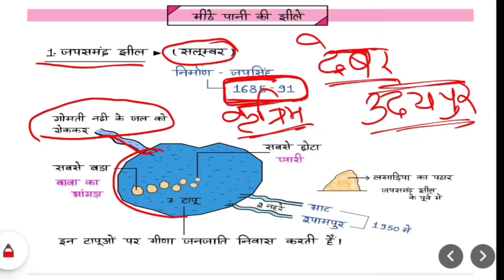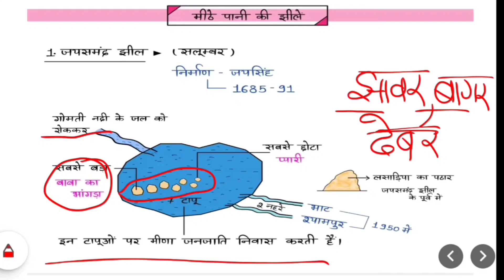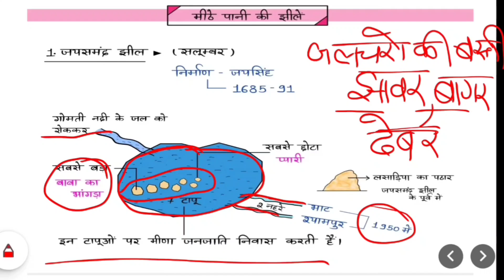राजस्थान में मीठे पानी की सबसे बड़ी झील।। जयसमंद झील।। Lakes of Rajasthan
rajashthan
jaisamand
udaypur
gyangkrk shorts
trend on youtube
shorts by gyangkrk
water lake
alwar lake
अलवर झील
jaisamand lake ride
jaisamand lake